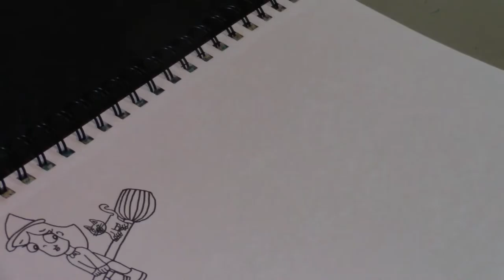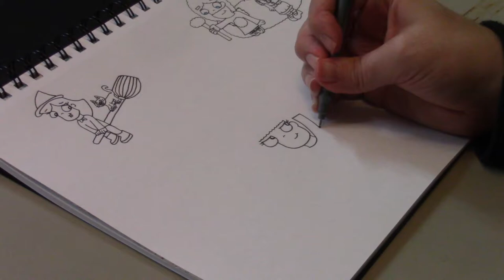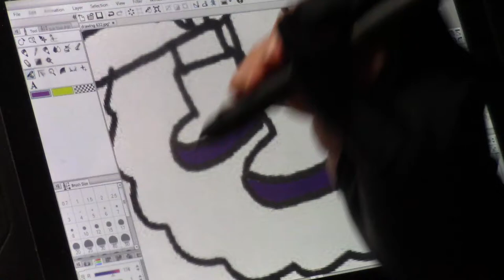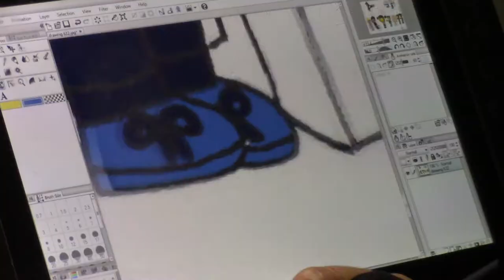Drawing with Monsterboy Roc: 3rd Anniversary Episode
Three glorious years! Today, I present to all of you a special drawing of all the characters I introduced throughout the past year to celebrate the third year anniversary of Drawing with Monsterboy Roc.